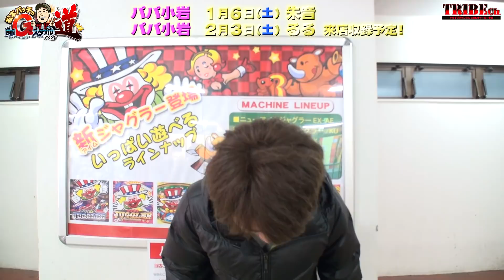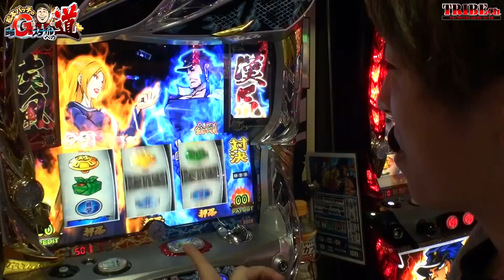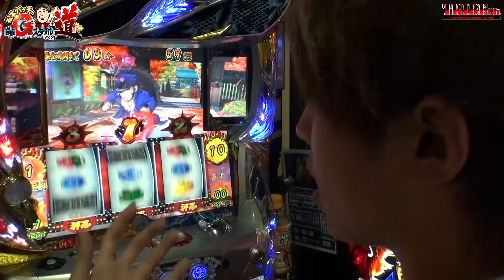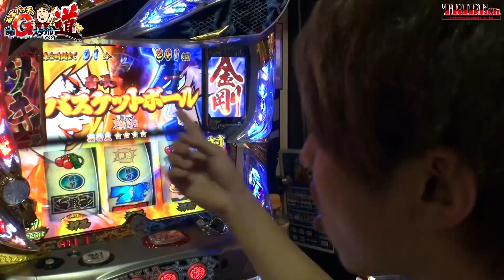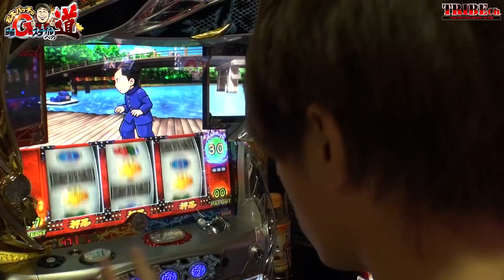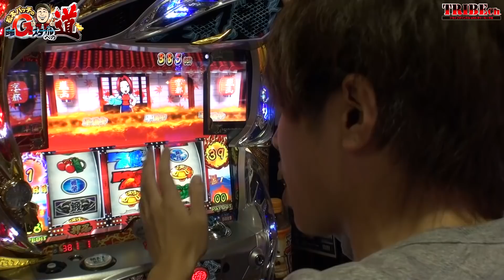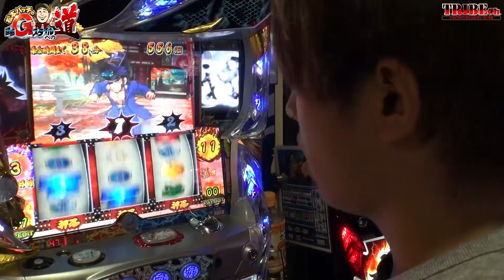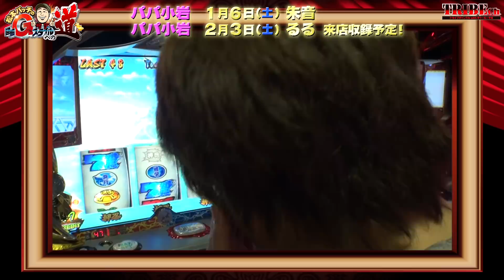【松本バッチの回胴Gスタイルへの道 Vol.4～翔～】スロット前編《押忍！番長3》 ★推し！：「俺がＧスタへ行く！！」①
・今乗りに乗っている【ジャスティン】がＧスタへの切符を取りに行く！
抽選番号に不安はあったものの「番長3」をＧＥＴ
レビンさんも認める番長マスター、不安要素は軍資金だけ！！
「エグリ込む様に打ち！Ｇスタへの切符を掴む！！」
はたして「Ｇスタ」の切符は誰の手に！？

推し！：「俺がＧスタへ行く！！」
‹challenger›
9/23　[タイラ]　+1291pt
10/7　[ヘミニク]　-1900pt【脱落】
11/4　[わるぺこ]+155pt
12/2　[翔]
1/6　　[朱音]
2/3　　[るる]

‹協力›
パパ小岩店